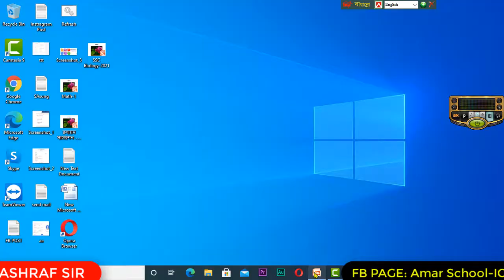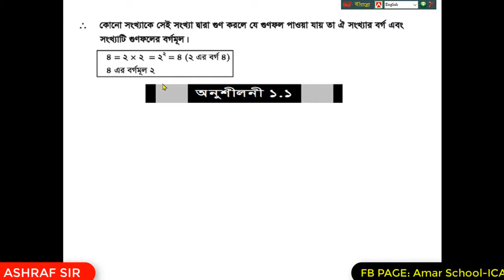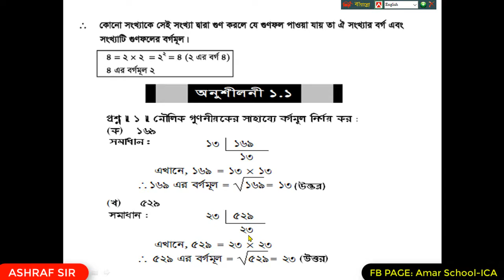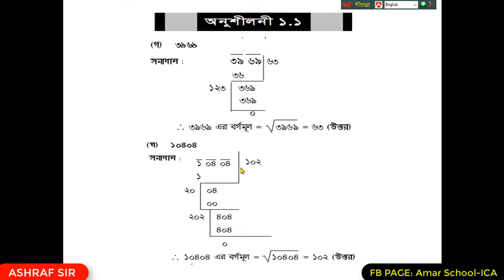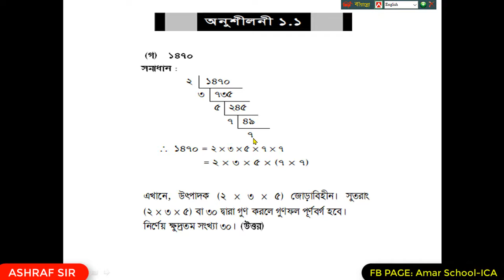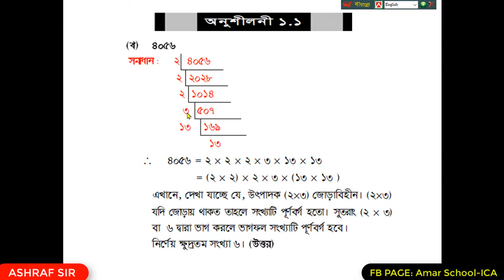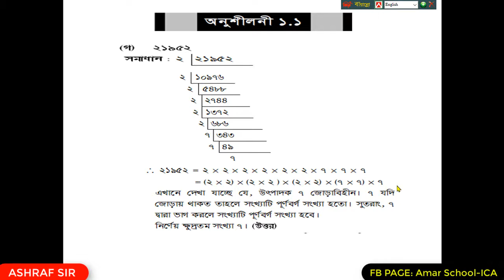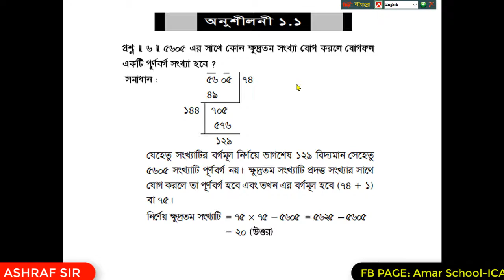Class Seven Math ( Rational and irrational-1.1 ) || ৭ম শ্রেণি গণিত ( মূলদ ও অমূলদ- ১.১ )।